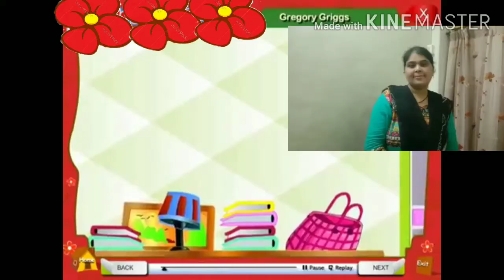Gregory Griggs English rhyme for kids.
English rhyme for smart Senior (kg II)